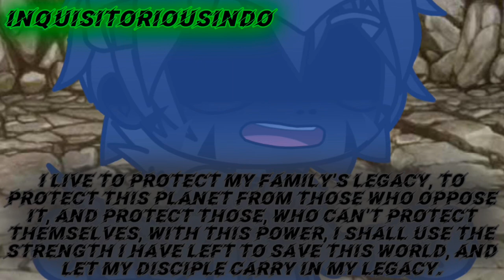The Freaks of Earth Ep. 40 | Go Big, or Go Home | TMF x Monsterverse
Things tense up when Hokmuto and Femuto are suddenly attacked in the middle of the night, when Jake noticed Zilla and Gryphon en route to RoseMeadow, he goes rogue and attempts to chase after them in an effort to stop them from destroying his home, Dagon tries to stop him from getting killed and gets help from an awakens Rodan by a power transfer to help Jake save his city.

For inspiration